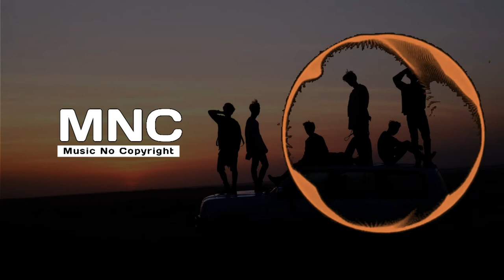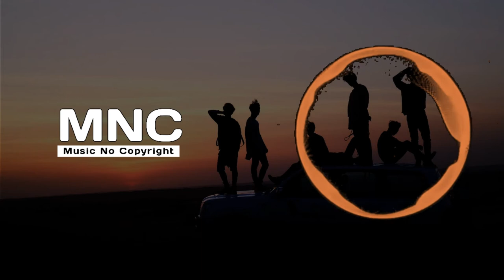Music No Copyright | MusicbyAden - Bliss |Game | Vlog | Film | Prank | Unboxing | Review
featuring copyright-free music and can be used by creators to make the background for their videos on their YouTube account.

MusicbyAden - Bliss  (Vlog Music No Copyright)

You’re free to use this song in any of your videos, but you must include the following in your video description (Copy & Paste):Song: MusicbyAden - Bliss

free non copyrighted music
non copyrighted songs
best non copyrighted music
no copyright instrumental music
non copyrighted background
downloadable non copyrighted music
free downloadable non copyrighted music